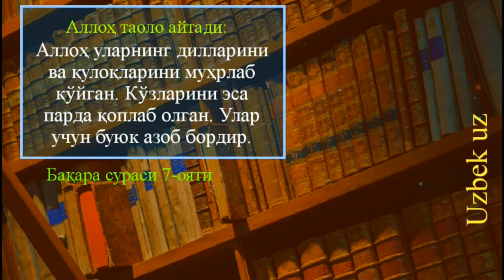83-84-Дарс: Қулоққа масҳ қилишлик ҳақида, Қулоқ бош қисимдан эканлиги тўғрисида | Абдуллоҳ Буҳорий